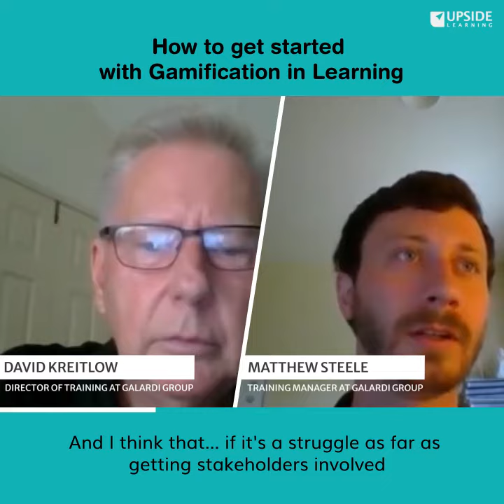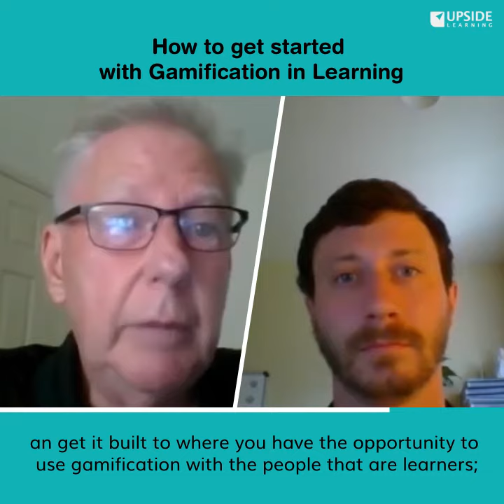Snippet_05_E04: How to get started with Gamification in Learning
Don't start with gamification to fill a void, fill a hole that was already filled to visibly see the impact it brings.

Watch the full podcast of David Kreitlow and Matthew Steele in discussion with Amit Garg